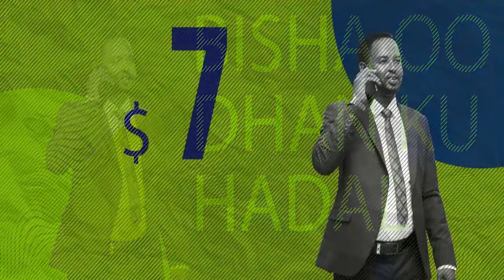Baliga Xariir Ee Hargeisa Oo Liqay Wiil Yar iyo Ciidanka Dab-damiska oo ka hawl-galay